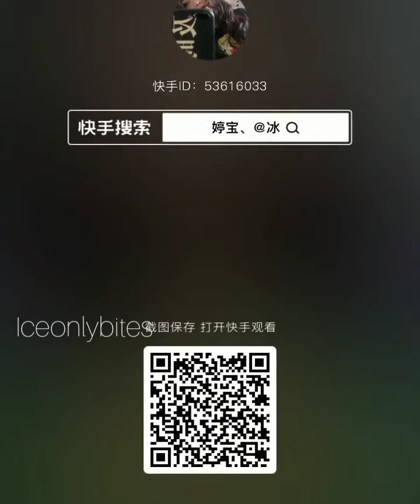ASMR HER DRY ICE AND CRUNCHY COLLECTION